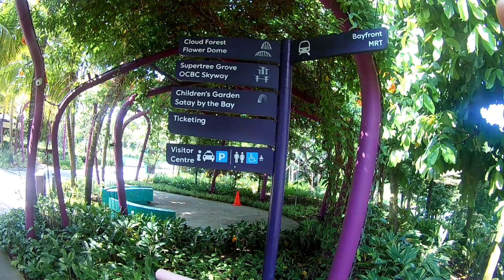Singapore No 2 Marina Bay Sands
A Day walking around Marina Bay Sands and the Gardens in the Bay